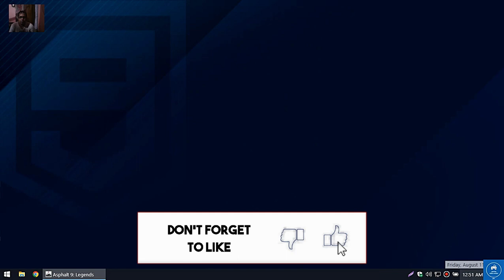Beating Unranked League in Asphalt 9! Pininfarina H2 Speed Walkthrough 2023 Revealed!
00:09 Pininfarina H2 Speed Car Race VS Online Players

Asphalt 9 - Multiplayer Unranked League - Pininfarina H2 Speed Walkthrough 2023

There are five different leagues in Asphalt 9 Multiplayer. In ascending order, they are Bronze, Silver, Gold, Platinum, and Legendary.

Are you an Asphalt 9 fan? Are you looking for an UNBELIEVABLE Racing experience?

Then get ready to experience the Unbelievable  Special Events, Multiplayer racing  Experience coming to Asphalt 9 Legends! In this exciting new game mode, you'll get to compete against the world's best racing on a stunning open world map.

This is a LIMITED-TIME ONLY offer, so don't miss out on your chance to experience an unbelievable Event experience!